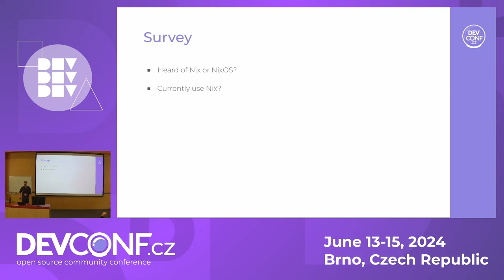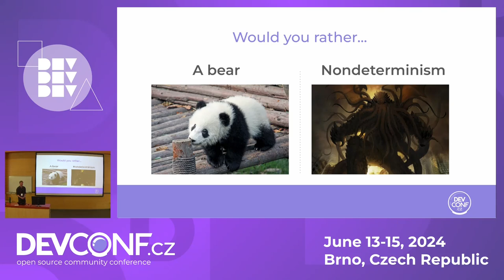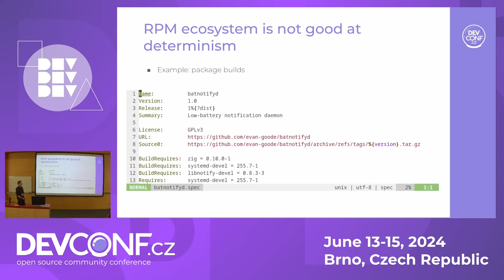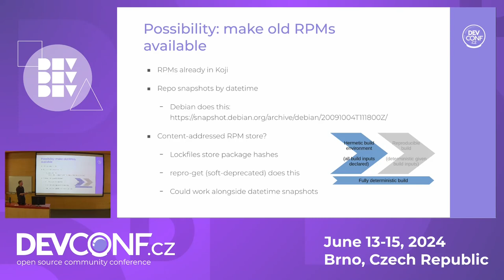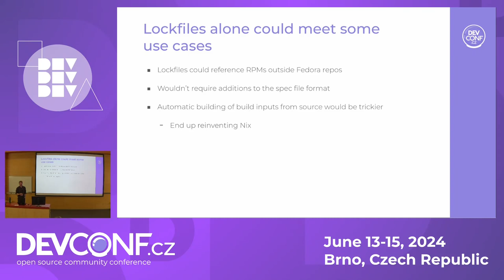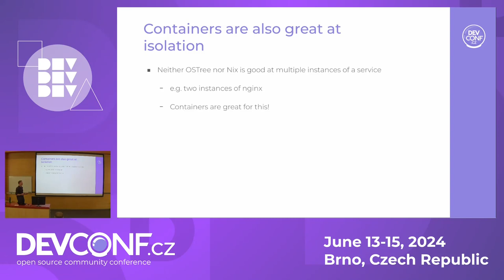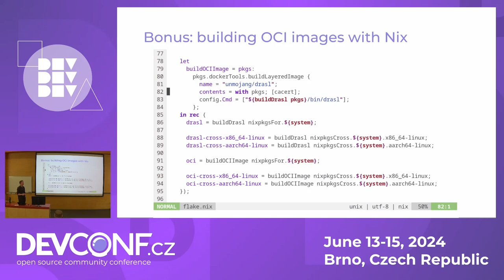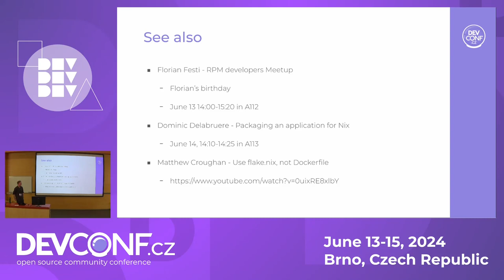Learning from Nix: how other package managers can do better - DevConf.CZ 2024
Speaker(s): Evan Goode

[Nix] is a powerful build system and package manager that enables declarative builds and deployments. This talk is about a couple of Nix's key strengths and how traditional package managers like DNF can (or can't) evolve to achieve some of the things Nix does.

I'll discuss three advantages of Nix:

1. Determinism: Nix can set up identical development/build/runtime environments anywhere, so software runs the same on developer workstations, on the CI, and in production.

2. Customizability: With Nix, there's no separation between the package manager and the build system, so it's easy to patch dependencies to suit your needs, for example to add a compiler flag or change the source repository out for a fork.

3. Isolation: There's no issue installing multiple versions of a program or library on the same system, since Nix stores each package in a separate filesystem tree.

Traditional ""imperative"" package managers (APT, DNF, pacman) and even container tools (Docker, Podman) fall short of these goals (reproducible Docker builds are [not straightforward] But with a few changes, we can get closer.

This talk is intended for people who have experience packaging software and/or building containers. Familiarity with Nix is great but is not required; there will be plenty of Nix demonstrations!

Bonus: building Docker images with Nix!